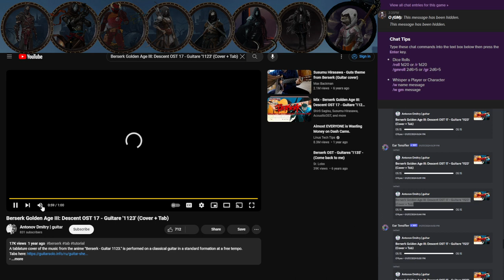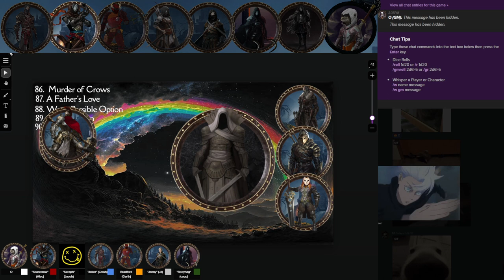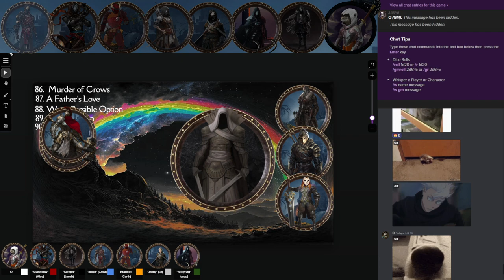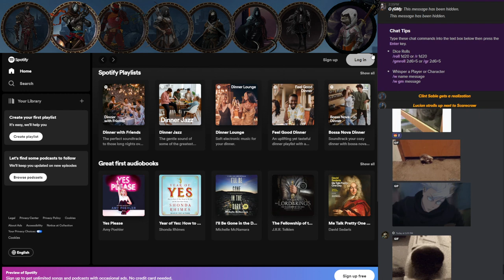January 14th, Red dot, Green Dot Part 1